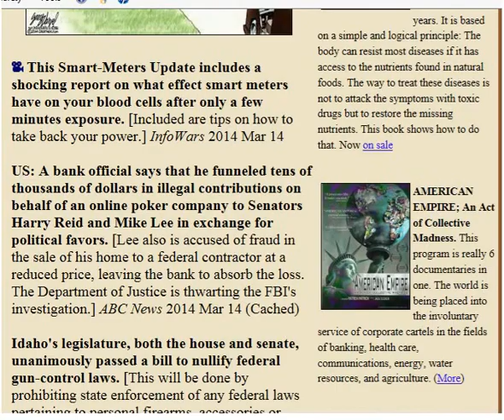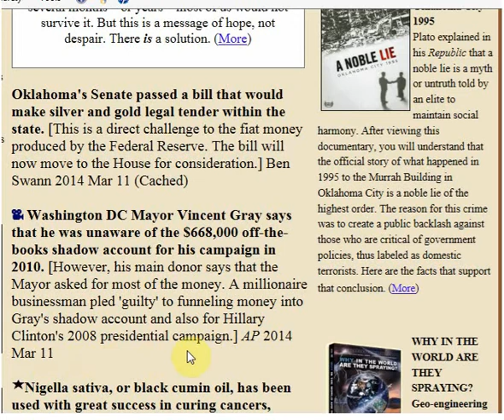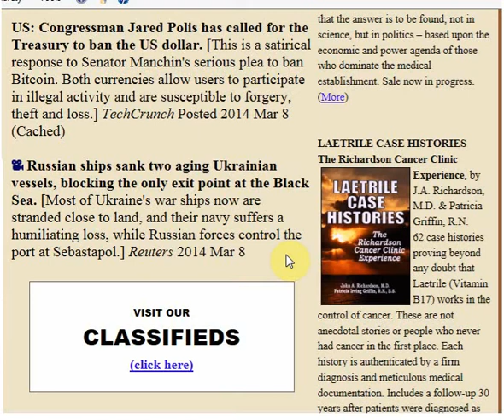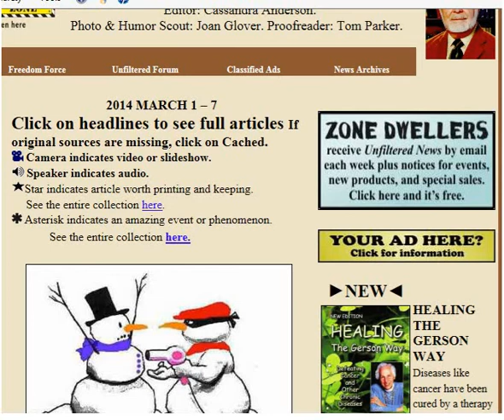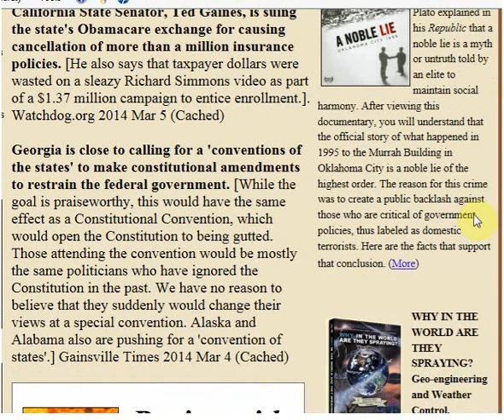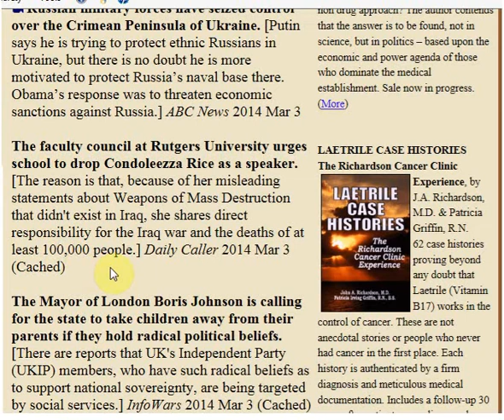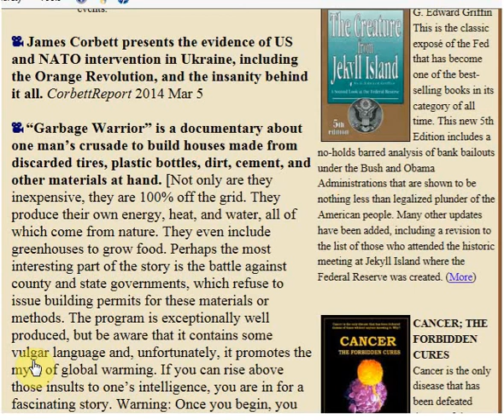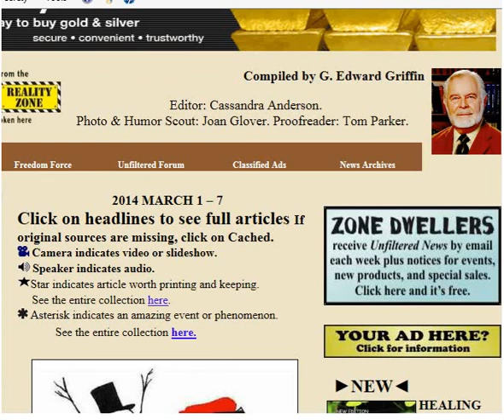Unfiltered News, Headlines You My Have Missed MARCH 1st thru MARCH 14th 2014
The Unfiltered News from G. Edward Griffin and Commentary by Spellbinder00